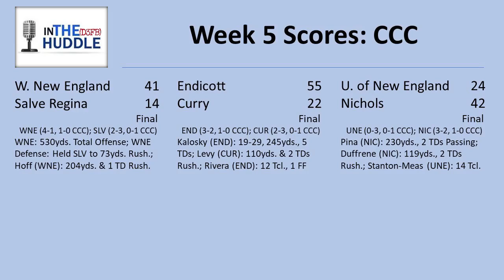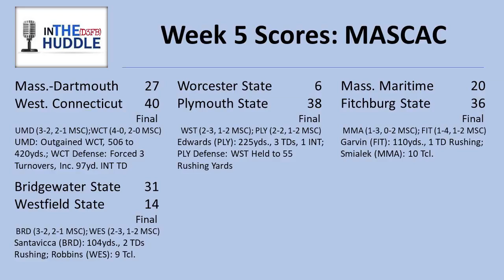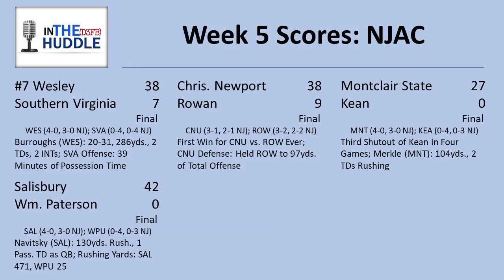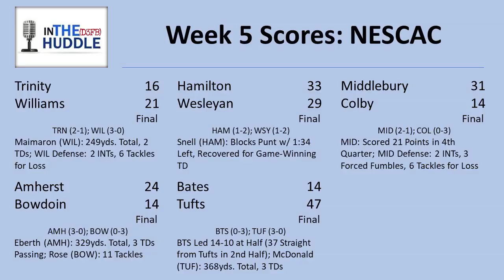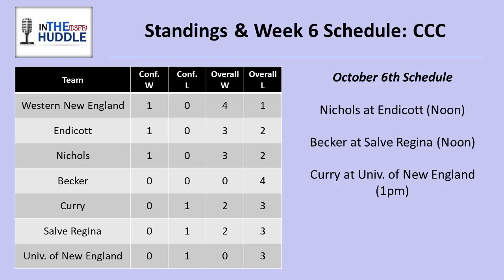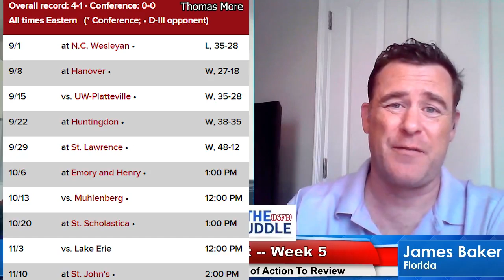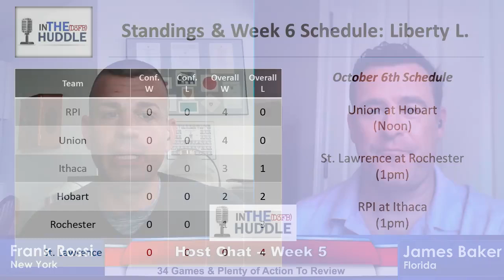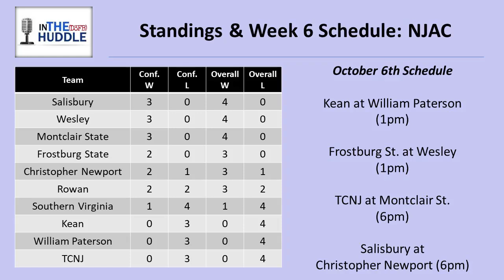"In the (D3FB) Huddle" -- Host Chat (Week 5) (S11E6c)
Our d3fb East Region Week 5 recap, standings, and preview episode is now available, with video highlights, scoreboards, standings, Frank's Top 25 ballot, and much more. With 34 games played, turn to the guys who followed all of them for analysis of what they all mean in the grand scheme of the East Region and the national D3 landscape!

Includes "Crunchtime," our 15-minute recap segment, and interviews with Husson Head Coach Gabby Price and senior QB Cory Brandon.

We inverted our episode order this week because of the great interviews we wanted to show you first -- we'll be back to our normal schedule next week.

Please make sure to "share" this video on your Facebook and Twitter pages -- we want to reach 500 regular Facebook followers before the end of the season and need your help!